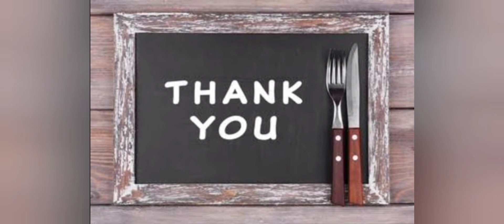Palak Panner Recipe 😋✌❤